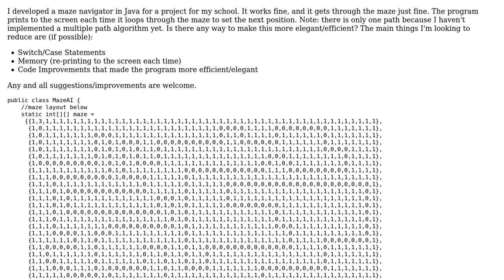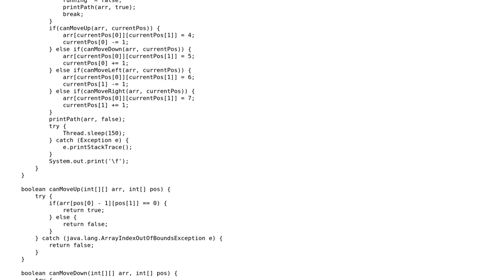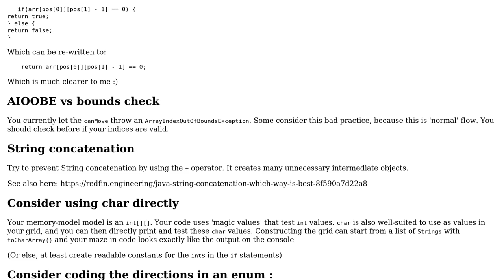Code Review: Maze navigator AI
With thanks & praise to God, and with thanks to the many people who have made this project possible! | Content (except music & images) licensed under CC BY-SA | Music | Images & others | With thanks to user Rob Audenaerde user Linny user 200_success and the Stack Exchange Network Trademarks are property of their respective owners. You are responsible for your own actions.